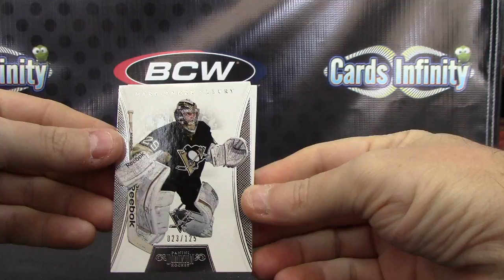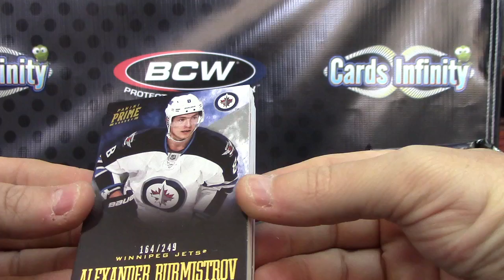Miller's 2012/13 PRIME Hockey Box Break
Thanks a lot Miller, Chris J.